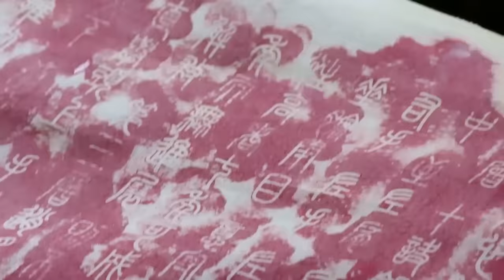武俠電影 | 各大高手欺負受傷老頭，怎料小夥一出手打敗眾人 👊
正版授權！侵權必究！
YTTLJWX